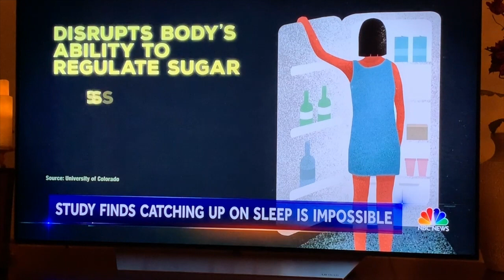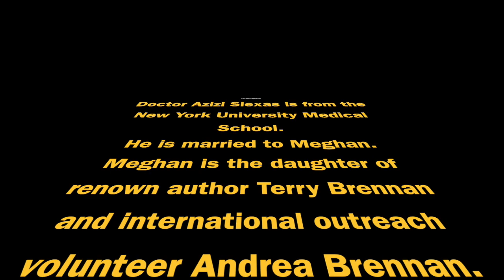Dr. Azizi Seixas appearing on the NBC Nightly News 2-28-2019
This video is about Dr. Azizi Seixas appearing on the NBC Nightly News 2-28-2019